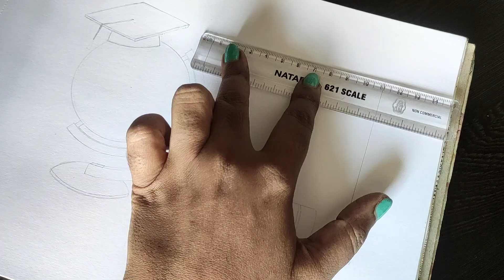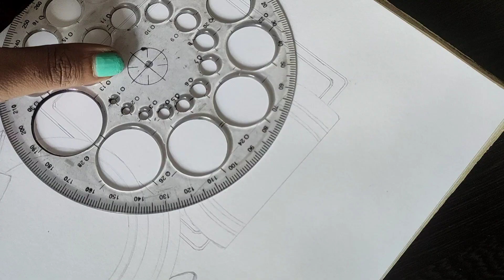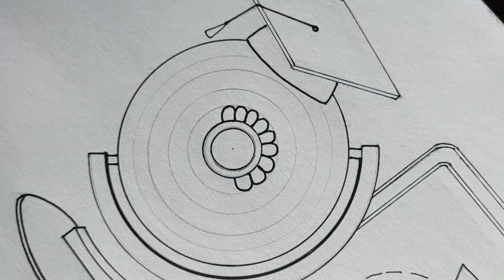Teachers Day Drawing step by step|Teacher day mandala art|Book Mandala art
Materials Are:

Pen: Artline, Brustro Technical pen, MICRON
Paper: A4 Size

Drawing Book(A4)
Brustro Technical pen
MICRON pen
Blending stumps

Teachers' Day is a special day for the appreciation of teachers, and may include celebrations to honor them for their special contributions in a particular field area, or the community in general.

World Teachers' Day, also known as International Teachers Day, is an international day held annually on 5 October. Established in 1994, it commemorates the signing of the 1966 UNESCO/ILO Recommendation concerning the Status of Teachers,which is a standard-setting instrument that addresses the status and situations of teachers around the world.This recommendation outlines standards relating to education personnel policy, recruitment, and initial training as well as the continuing education of teachers, their employment, and working conditions.World Teachers' Day aims to focus on "appreciating, assessing and improving the educators of the world" and to provide an opportunity to consider issues related to teachers and teaching.